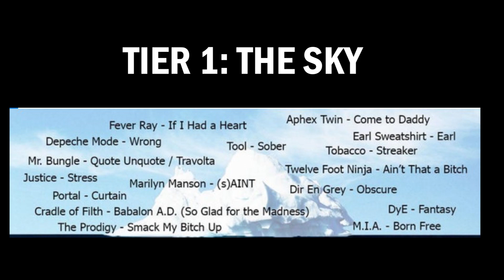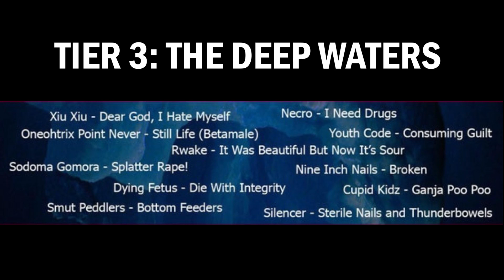The Disturbing Music Videos Iceberg Explained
Tiers 1-3 of some of the most infamous music videos of all time. Some are abstract, some are gory, some are downright gross. Grab a bagel and join me as we explore the Disturbing Music Videos Iceberg!

Thanks to u/kenosick for the iceberg!